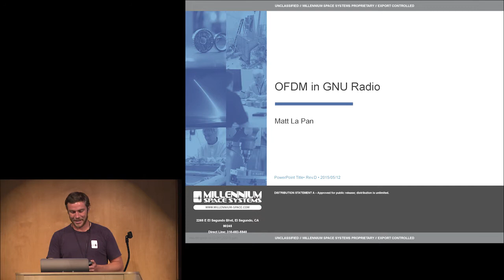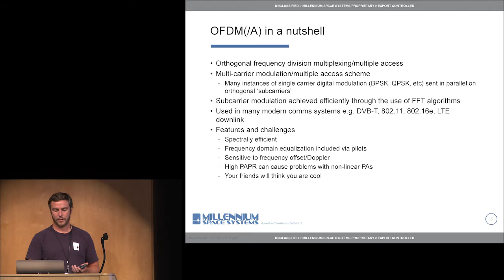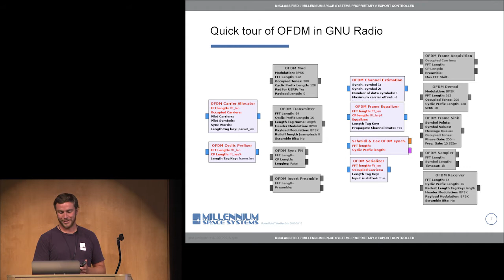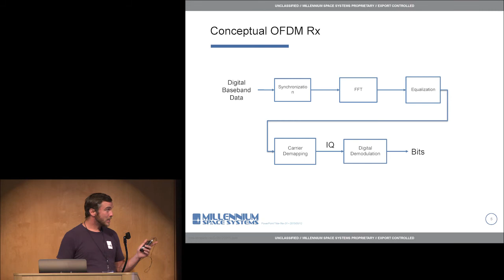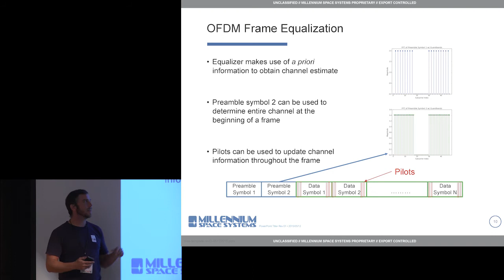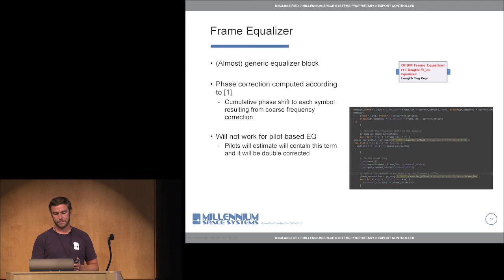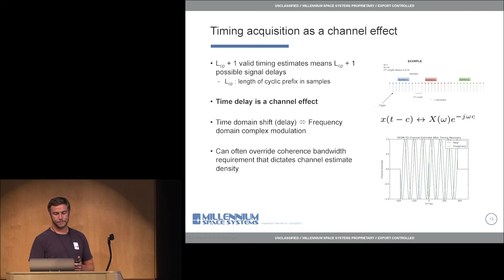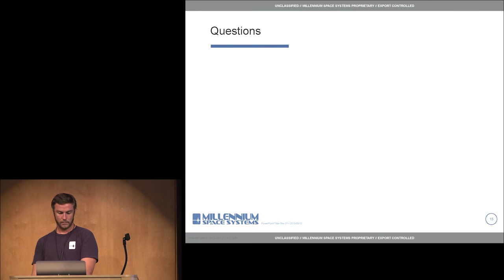GRCon16 - OFDM in GNU Radio, Matt La Pan